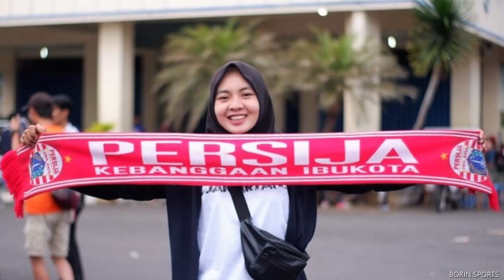DAFTAR PEMAIN (SKUAD) PERSIJA JAKARTA 2021/2022 LIGA 1 INDONESIA BRI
Inilah daftar pemain resmi atau skuad lengkap terbaru Persija Jakarta untuk BRI Liga 1 Indonesia musim kompetisi 2021/2022. Dari posisi kiper, bek, gelandang dan striker, termasuk para pemain baru dan pemain asing Persija Jakarta musim ini,  berserta asal negara, usia dan nomor punggungnya.

DAFTAR PEMAIN (SKUAD) PERSIJA JAKARTA 2021/2022
Pelatih : Angelo Alessio
Kiper : Yoewanto Setya Beny, Andritany Ardhiyasa, Adixi Lenzivio, Cahya Supriadi
Bek : Rio Fahmi, Yann Motta, Otavio Dutra, Ismed Sofyan, Salman Alfarid, Tony Sucipto, Rezaldi Hehanusa, Muhammad Ferarri, Marco Motta, Maman Abdurrahman, Rangga Widiansyah, Hadi Ardiansyah
Gelandang : Ramdani Lestaluhu, Novri Setiawan, Alfriyanto Nico, Riko Simanjuntak, Rohit Chand, Raka Cahyana Rizky, Braif Fatari, Adrianus Dwiki Arya, Resa Aditya Nugraha, Iman Faturohman
Striker : Marko Šimić, Osvaldo Haay, Taufik Hidayat

bursa transfer persija 2021/2022
transfer pemain persija 2021/2022
daftar pemain persija terbaru
daftar pemain persija 2021/2022
skuad terbaru persija
skuad persija 2021/2022
skuad persija liga indonesia 2021/2022
daftar pemain persija liga indonesia 2021/2022
tim persija jakarta 2021/2022
lineup persija jakarta 2021/2022
formasi persija jakarta 2021/2022
pemain baru persija 2021/2022
pemain asing persija 2021/2022
nomor punggung persija 2021/2022
profil pemain persija
sejarah persija jakarta
the jack mania persija 2021/2022
the jack angel 2021/2022
jadwal persija 2021/2022
live streaming persija 2021/2022
siaran langsung persija 2021/2022
hasil pertandingan persija
prediksi persija 2021/2022
berita persija terbaru
berita persija 2021/2022
stadion kandang persija 2021/2022
harga tiket persija
update persija
persija hari ini
persija musim ini